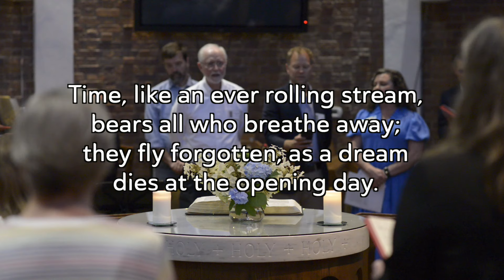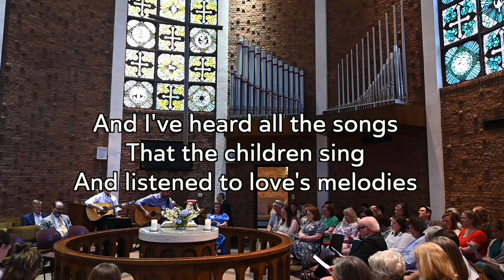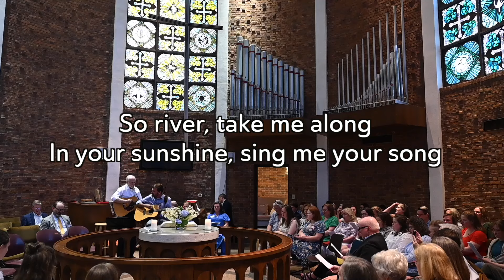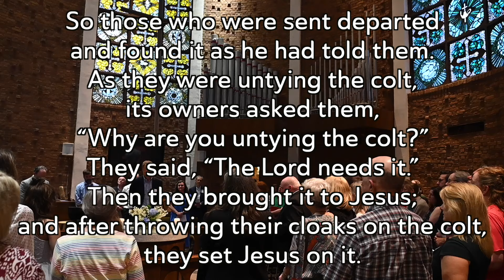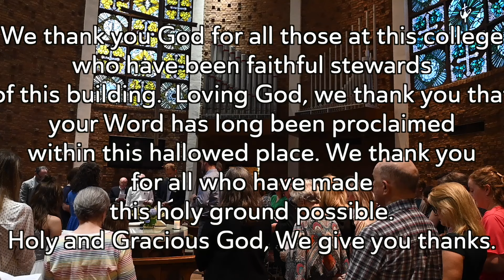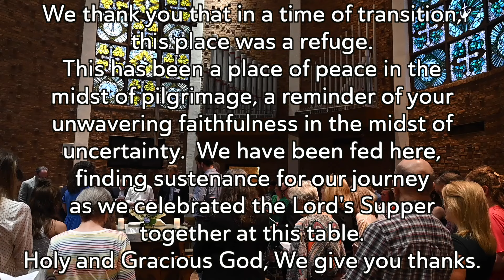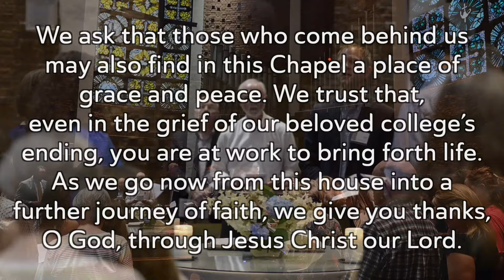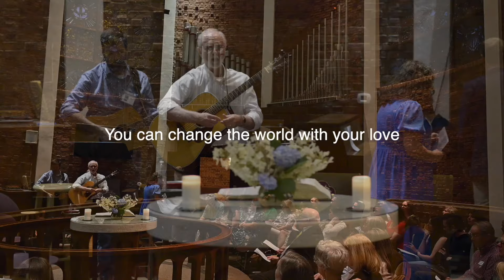Yeilding Chapel Leave-Taking, May 20, 2024